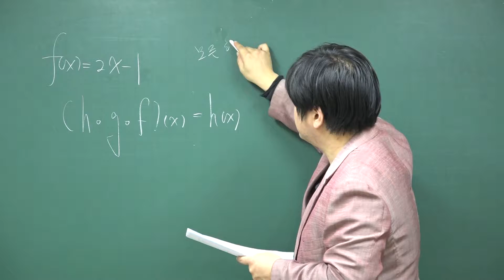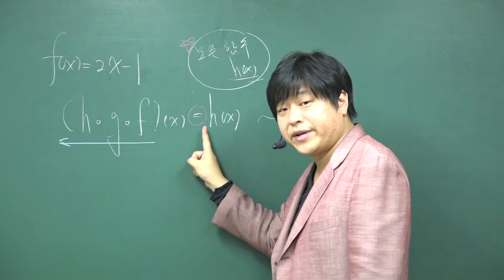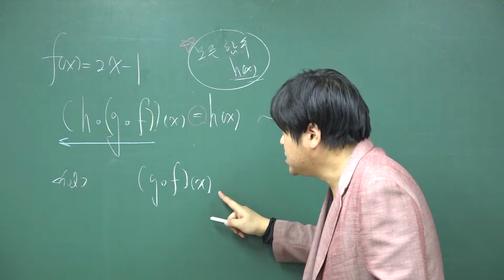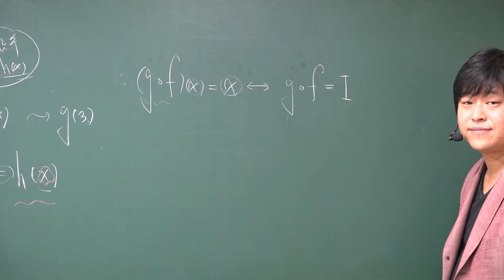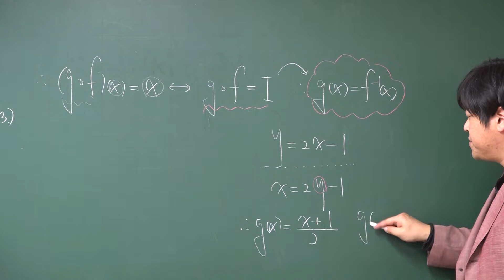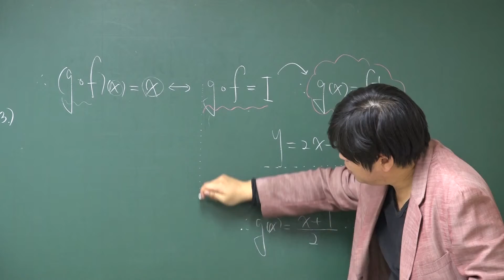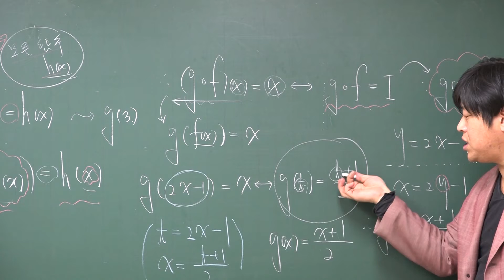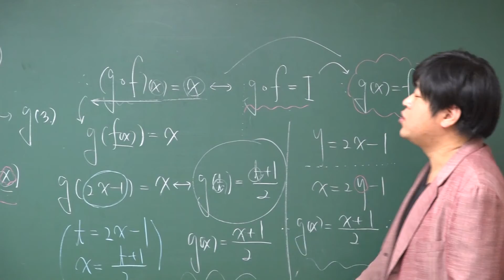[포마][2016 자이스토리 수학2 함수] C28 합성함수, 역함수